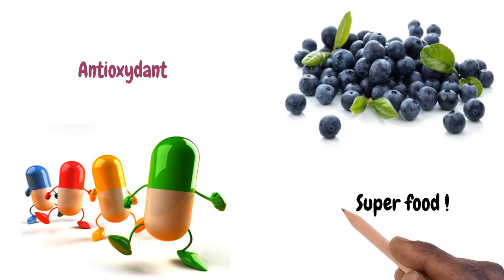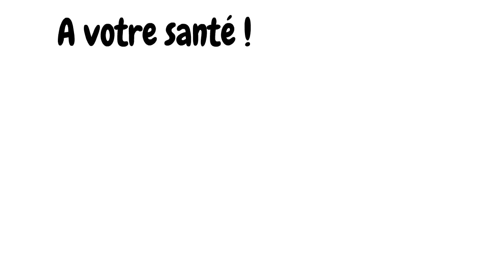Baomix la poudre de pulpe de fruit de baobab bio antioxydante du laboratoire Biologiquement.shop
BAOMIX  « la force du Baobab »
¤ Super  Fruit riche en antioxydants
¤ Contient 3 fois plus de calcium que le lait
¤ Contient 7 fois plus de vitamine C que l’orange
¤ Composé de 44% de fibres, rééquilibrantes de la flore intestinal
¤ Renforce le système immunitaire
¤ Dynamisant puissant naturel
La pulpe de fruit de Baobab Biologique au goût sucré et acidulé contient de la Thiamine (vitamine B1)
et de la riboflavine (vitamine B2), essentielle à une bonne régénération des cellules souches de la
peau ainsi  que de la niacine (vitamine Pp B3), efficace dans la régulation de nombreuses fonctions
métaboliques. La poudre de pulpe est également très riche en minéraux, calcium, fer, potassium,
magnésium, manganèse, phosphore, zinc ainsi qu'en acides gras essentiels.
Baomix est particulièrement recommandé à toute personne désirant retrouver et/ou conserver une
bonne vitalité : Séniors, enfants en phase de croissance, étudiants, sportifs, …
Entièrement naturel, 100% Biologique BAOMIX est obtenu par séparation de la pâte séché
naturellement de l&#39;intérieur du fruit de Baobab.
UTILISATION : Pour préparations culinaires ou cocktails, dissoudre une cuillère à café de poudre de
pulpe de fruit de baobab dans un verre d&#39;eau( une cuillère à soupe pour 1,5L), de jus de fruits, de lait
ou yaourt une ou deux fois par jour. Découvrez aussi le petit déjeuner tonique en ajoutant à votre bol
de cacao 2 cuillères à café de BAOMIX BIOLOGIQUE.
2 cuillères à café de BAOMIX BIOLOGIQUE contiennent 44% de fibres dont 22,4% soluble et 22,6%
insoluble. Les fibres solubles naturelles sont équilibrantes et fortifiantes pour la flore intestinale et
participent à un bon transit.
Excellent complément alimentaire pour la diététique du sportif, 100 g de BAOMIX BIOLOGIQUE
contient 7 fois plus de vitamine C que l’orange (300mg) et 3 fois plus de calcium que le lait (295mg).
Les propriétés naturelles antioxydantes BAOMIX BIOLOGIQUE jouent un rôle essentiel dans la lutte
contre l’excès de radicaux libres responsables du vieillissement prématuré des cellules: une
arme pour combattre stress et fatigues passagères. Les antioxydants contenus par BAOMIX sont les
plus efficaces de la classe hydrophile. Ils participent à plusieurs processus métaboliques essentiels :
 - la production de collagène
- la biosynthèse des hormones (stéroïdes), des tissus conjonctifs et des neurotransmetteurs.
L’acide ascorbique contenu naturellement dans BAOMIX  BIOLOGIQUE augmente l’assimilation et la
biodisponibilité du calcium et du fer.

 Complément nutritionnel d&#39;un bon équilibre, à ne pas utiliser comme substitut d&#39;un régime
alimentaire varié.
- SANS GLUTEN - 100% biologique
 Composition pour 100 g de Baomix biologique : 75,6% de glucides, 2,3 % de protéines et 0,27 de
lipides et permet d’obtenir 300 mg de vitamine C